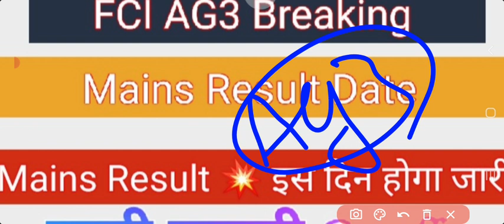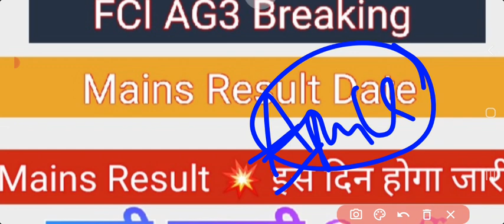FCI AG3 Mains Cutoff | FCI AG3 Mains Result Date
About:-
In this video, I have informed about the new update regarding the declaration of result of FCI Ag3.

fci ag3,
fci ag 3,
fci ag 3 result,
fci ag 3 benefits,
fci ag 3 strategy,
fci ag 3 english,
fci ag 3 work,
fci ag 3 ag strategy,
fci ag 3 salary after 7th pay commission,
fci ag 3 salary after 5 years,
fci ag 3 salary after 2 years,
life after fci ag 3,
fci ag3 vs bank po,
bank clerk vs fci ag 3,
esic udc vs fci ag 3,
fci ag 3 lectures,
fci ag 3 experience,
fci ag 3 admit card 2022,
fci ag 3 admit card,
fci ag 3 admit card download,
fci ag 3 admit card 2022 download,
fci ag 3 admit card 2022 kaise download kare,
fci ag 3 admit card 2022 in telugu,
fci ag 3 admit card kaise download kare,
fci ag 3 admit card instructions,
fci ag 3 admit card 2023,
fci ag 3 admit card 2022 kaise nikale,
fci ag 3 latest,
fci ag-3,
fci ag 3 adda,
fci ag 3 in hand salary,
fci ag 3 in tamil,
fci ag 3 exam before exam,
fci ag 3 lecture,
fci ag 3 2019,
fci ag3 work,
fci ag3 office,
fci ag3 manager,
fci ag 3 details,
fci ag 3 constant guide,
fci ag 3 quant,
fci ag 3 update,
fci ag 3 mains,
fci ag3 by adda247,
fci ag3 by sheetal mam,
fci ag3 by adda,
adda247 fci ag 3,
fci ag 3 by vaibhav sir,
fci ag 3 classes by adda247,
fci ag 3 maths by siddharth sir,
fci ag 3 english by rupam chikara,
fci ag 3 form fill up,
fci ag 3 form fill up 2022,
fci ag 3 form kaise bhare,
fci ag 3 form filling,
fci ag 3 form fill up 2022 adda247,
fci ag 3 form filling process,
fci ag 3 form fees,
fci ag 3 form fill up last date,
fci ag 3 form fill up 2022 last date,
fci ag 3 form fill up fees,
fci ag 3 syllabus in hindi,
fci ag 3 depot in hand salary,
fci ag 3 life,
fci ag 3 which is better,
fci ag3 minus marking,
fci ag 3 negative marking,
fci ag 3 number of applicants,
fci ag 3 cut off,
fci ag 3 cut off 2019,
fci ag 3 cut off 2022,
fci ag 3 cut off 2023,
fci ag 3 cut off zone wise,
fci ag 3 expected cut off,
fci ag 3 cut off 2019 zone wise,
fci ag 3 cut off 2019 phase 1,
fci ag 3 cut off ex servicemen,
fci ag 3 cut off 2022 zone wise,
fci ag 3 result out,
fci ag 3 admit card out,
fci ag 3 result 2023 out,
fci ag 3 handout,
fci ag 3 last year cut off,
fci ag 3 last date,
fci ag 3 last year paper,
fci ag 3 last year question paper,
fci ag 3 last date to apply,
fci ag 3 last minute preparation,
fci ag 3 last minute tips,
fci ag 3 last 15 days strategy,
fci ag 3 last 10 days strategy,
fci ag 3 last month strategy,
fci ag 3 applicants,
fci ag 3 post,
fci ag 3 post details,
fci ag3 posting details,
fci ag3 depot post,
fci ag 3 general post,
fci ag 3 best post,
fci ag 3 home posting,
fci ag 3 general posting,
fci ag 3 pre result,
fci ag 3 pre result date,
fci ag 3 pre exam analysis,
fci ag 3 pre cut off,
fci ag 3 pre syllabus,
fci ag 3 pre result 2022,
fci ag 3 pre analysis,
fci ag 3 pre result 2023,
fci ag3 pre exam pattern,
fci ag3 pre expected cut off,
fci ag 3 adda247,
sheetal mam fci ag 3,
how to apply fci ag 3,
how to prepare for fci ag 3,
fci ag 3 way to success,
fci ag 3 things to carry,
fci ag 3 how to fill form,
fci ag3 posting,
fci ag 3 quarters,
fci ag 3 form fill up process,
fci ag 3 total form fill up,
fci ag3 total form fill up category wise,
fci ag 3 rti form fill up,
fci ag 3 or sbi clerk,
fci ag 3 and manager,
fci ag3 vs bank clerk,
fci ag3 vs oliveboard,
fci ag 3 vs ag2,
fci ag3 vs depot,
fci ag 3 vs rrb po,
fci ag3 or sbi clerk,
fci ag 3 or ibps po,
fci ag3 vs ssc cgl,
fci ag 3 general vs depot